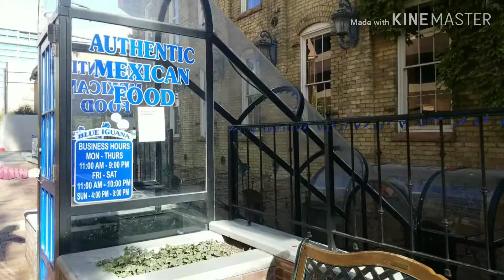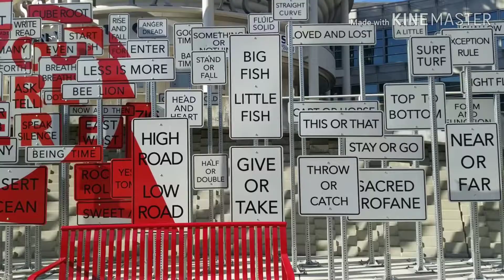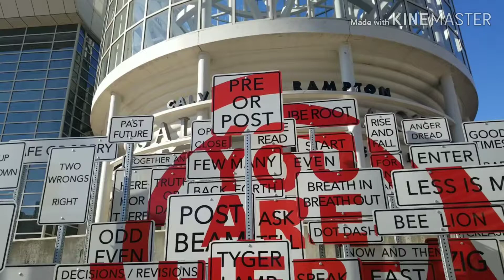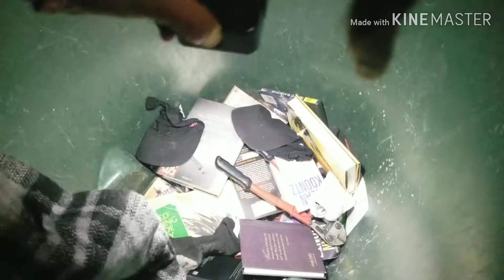HOMELESS FOR THE HOLIDAYS (VLOG SERIES) EPISODE 5: THANKSGIVING DINNER 1 AT THE VIVINT ARENA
Filmed Monday November 19, 2018-

-HOMELESS FOR THE HOLIDAYS-
     Welcome viewers, to a new vlog series focusing on the day to day life of a homeless, 31 year old, Tampa Florida native, current SLC Utah inner city street dwelling backpacker, as he fights his way through the harsh circumstances inherent to this alternate lifestyle.

He is me, Josh Smith, a.k.a.Doc Holiday and I'm here to share with you my trials and testimony, my wars with the weather, my struggle with holiday season depression, my battle with the judgemental and closed minded, all obstacles to be overcome in my search for true FREEDOM AND HAPPINESS!-

-IN THIS EPISODE, I take you with me through a day of Thanksgiving celebration, a few days before actual Thanksgiving.We start off at a tai chi class, then proceed to hoof it to the Vivint Smart Home Arena in order to feast on some delicious TurkeyDay treats. After checking my bags in behind a table in front of the arena, guarded by 4 unarmed elderly men(can you say stressful?! those bags are MY ENTIRE LIFE lol, not really but kinda, you know?!) where I did not feel they were protected AT ALL, lol. I checked them in nonetheless and proceeded inside to wait thru a surprisingly short line and be served some WONDERFUL FOOD. Afterwords I made my way to A Place For a Your Stuff, my storage facility, to get a few items I needed. It turned out to be a great day, and I'm grateful to everybody for joining me through it.

-Thanks for your interest and your support, I hope I havn't wasted you time...-

-If u like this video make sure to click the thumbs up! And for those die hard JSUA patrons, click or tap that bell Right Now! so you can be notified whenever I drop NEW HOTTNESS!-